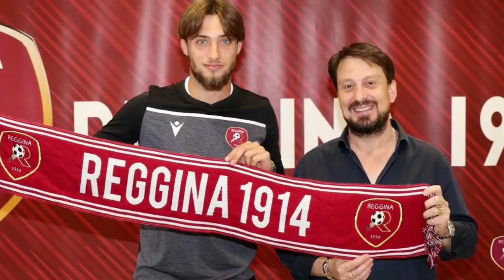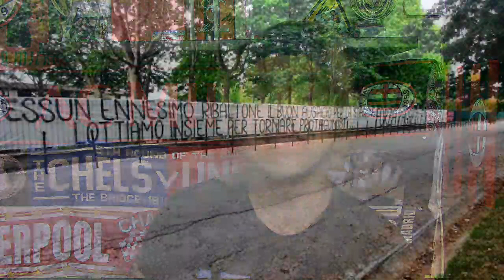IBRA RENUEVA? BAKAYOKO VUELVE! THAUVIN? AURIER O DUMFRIES? OSCAR RODRIGUEZ?NOTICIAS AC MILAN!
TODOS los tipos de video que se suben regularmente al canal:
1- Videos de fichajes del AC Milan
2-Post y Pre partidos del AC Milan (Serie A, UEL, UCL, Copa Italia)
3-Hablando de un jugador (Video entero hablando de un mismo jugador)
4-Noticias del AC Milan
5-Videos vlogs (Ocasionalmente) de mi (Viajes, Experiencias y mas!)
6-Especiales (Concursos, Metas de Subscriptores y mas)
7-Videos desde el San Siro en Milano, partidos y mas!
8-Preguntas y Respuestas!
9-Tops
10-Tags